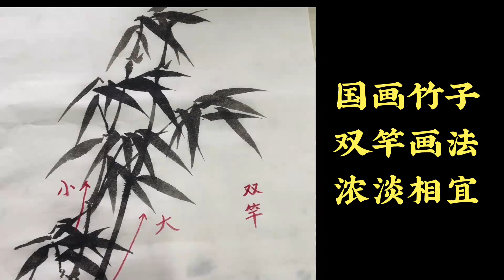国画竹子双竿画法，浓淡相宜的简单技法，值得收藏